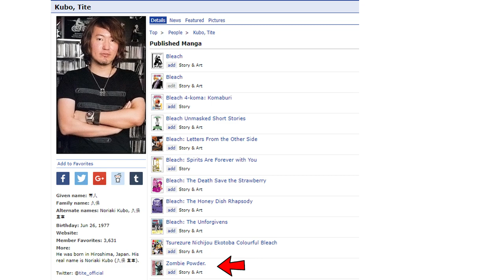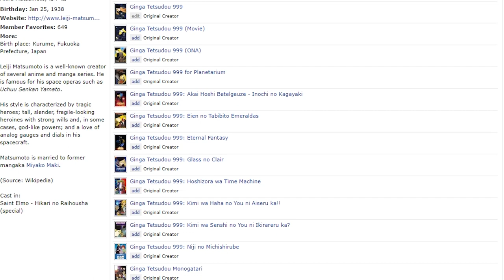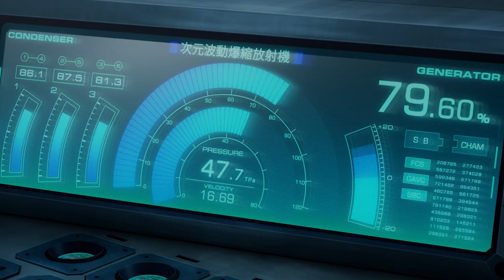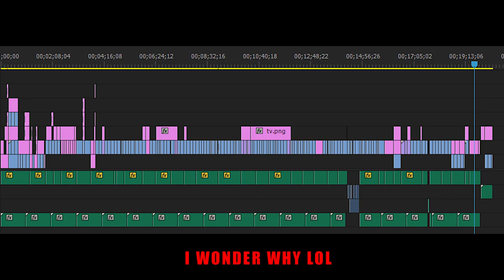Space Battleship Yamato 2199 - Original vs Remake Anime Review #194